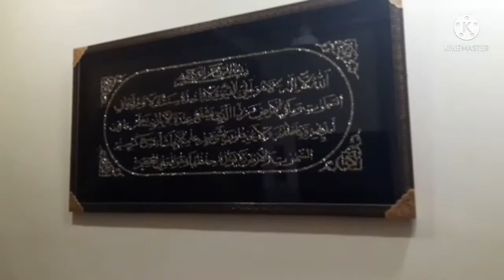Cousins house tour Hometour sweethome imaginative colony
thumbnail pics taken from Google and Shutterstock